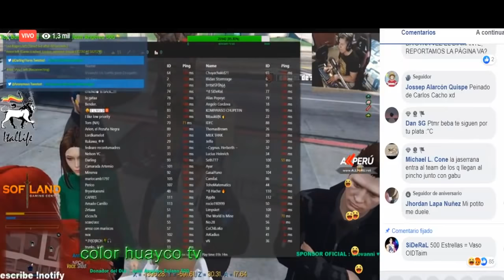"PAYASITO TERMINA CON SU ENAMORADA(LA JAPERUANA)", "Y LA BEBA SIDERAL LE QUIERE SERRUCHAR", GTA V